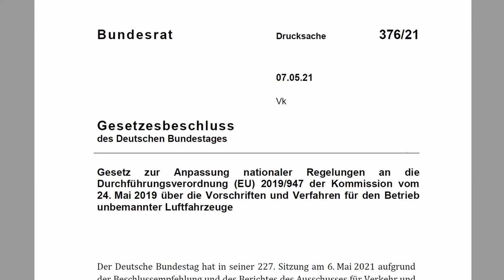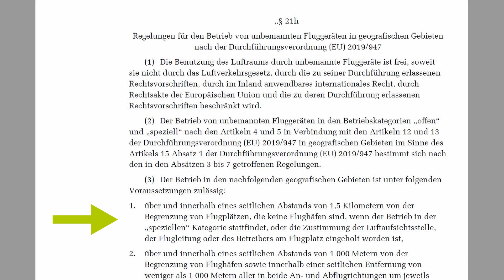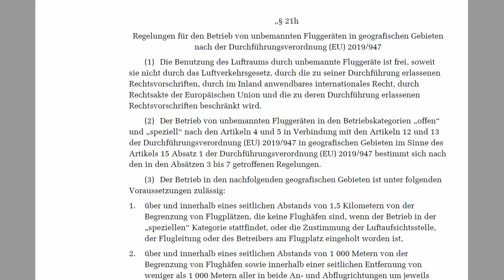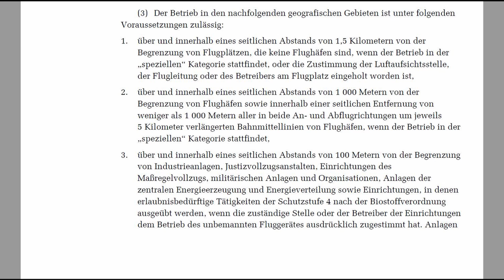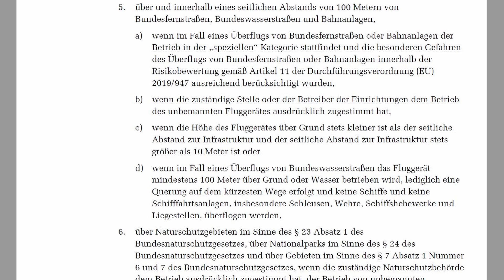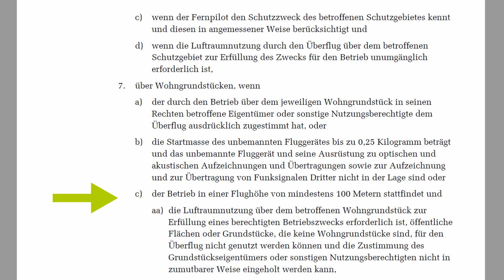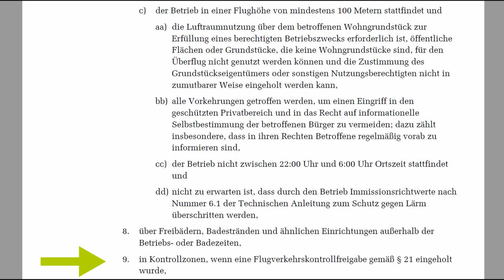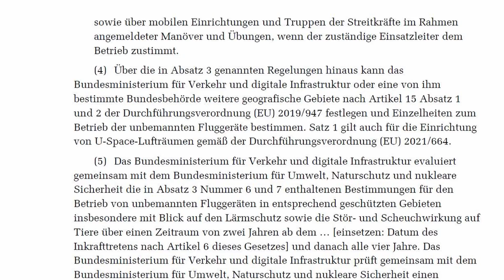Neue Änderung der Luftverkehrsordnung für Drohnenpiloten!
News: Die neue LuftVO ist ab dem 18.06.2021 in Kraft getreten und nun für alle Drohnenpiloten gültig!

In diesem Video erklären wir euch die kommenden Änderungen insbesondere des §21h der LuftVO.
Damit ist der Drohnenflug auch in unter 100m Distanz zu Bundesstraßen etc. erlaubt und bietet weitere Vereinfachungen für Drohnenpiloten.
Der Gesetzesentwurf wurde am 07.05.21 durch den Bundestag beschlossen und wird/wurde am 28.05.21 im Bundesrat abgestimmt - das haben wir bei Min 1:40 leider falsch herum erläutert!

Das Dokument mit dem Gesetzesbeschluss für Drohnen könnt ihr euch herunterladen

Spart aktuell 10% auf unsere A2 Schulungen mit dem Code UR04 in unserem Shop: